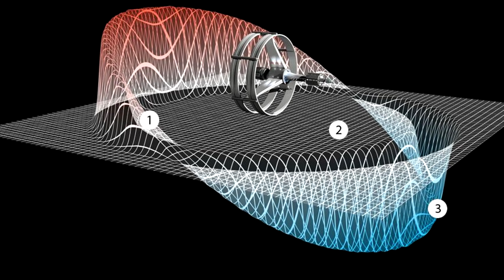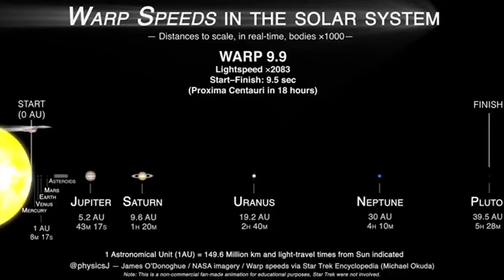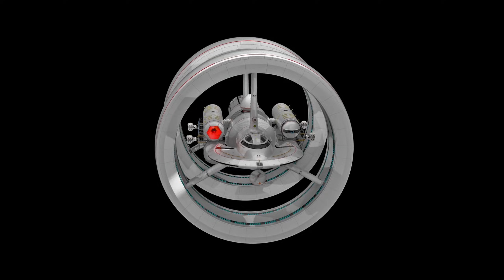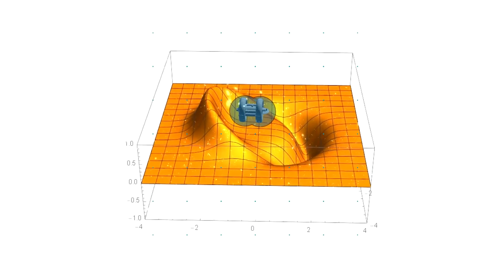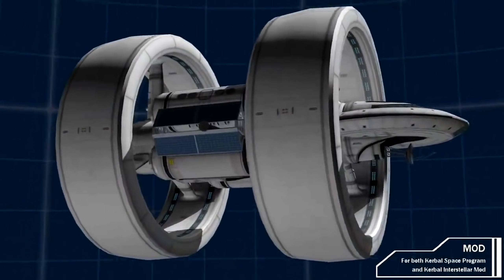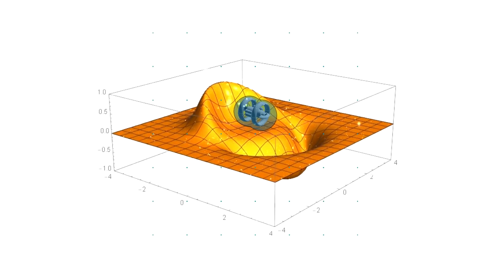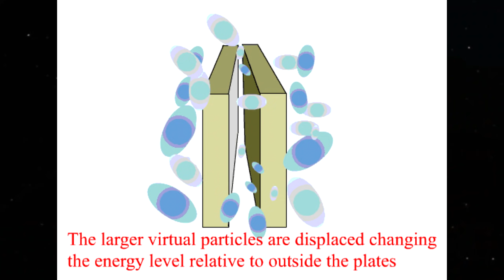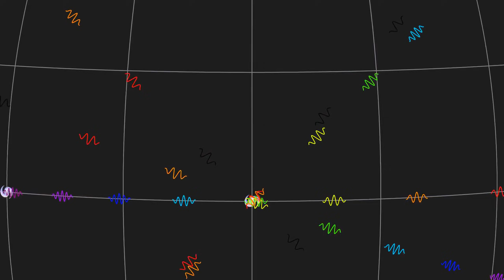Возможен ли варп-драйв? Как он вообще работает?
Космические корабли с варп-драйвом уже давно стали чем-то привычным в околонаучной фантастике. «Звёздный путь», «Звёздные войны», множество других современных и не очень фильмов, книг и сериалов эксплуатируют эту сладкую идею — путешествия быстрее скорости света. Но насколько возможна сама идея подобного двигателя? Насколько она соответствует физическим законам и нашим знаниям о материи, энергии и Вселенной? Давайте разбираться вместе.

Credits:
Beautiful warp speed visualization by Dr James O'Donoghue
IXS Enterprise animation by Mark Rademaker
Hubble/ESA visualizations